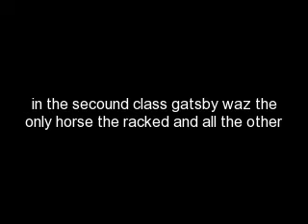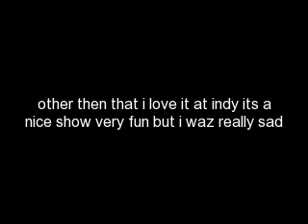indy show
well i almost ran over the judge in my eyes but my trainers said i waz not wer close to him anyway at the reverse they said make a nice pass go through the middle i had a strong pass till i reached were i waz spost to turni waz goin gto go the wrong way but gatsby waz perfect soo jolt will be in the ring an di will post the video for this show